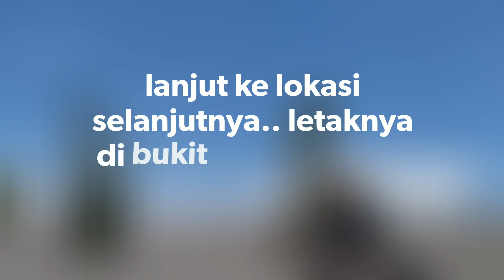SHOKA BUKIT SENJA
maaf ada salah penulisan "Shova Bukit Senja" yang benar adalah "Shoka Bukit Senja" efek edit malam malam setengah mengantuk gaes hiihiihii.. udah ambyaaar, tapi tidak mengurangi keindahan view nya, its very recommended buat kalian datangin apalagi ajak pasangan makin syahduuu